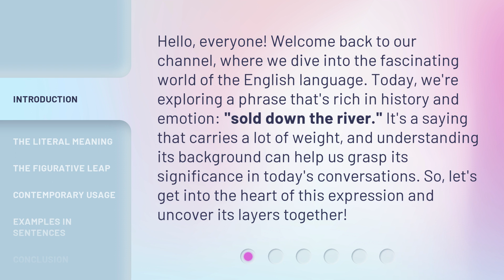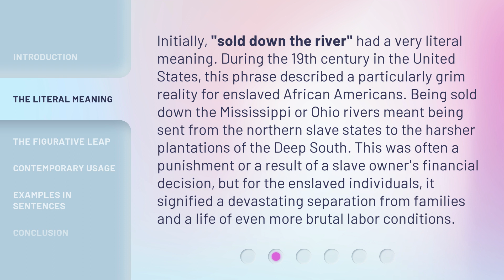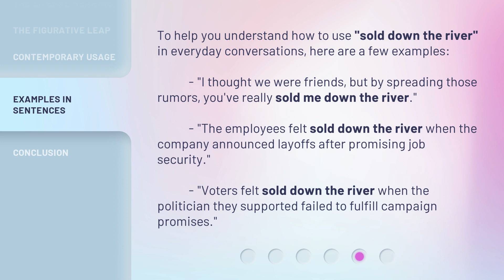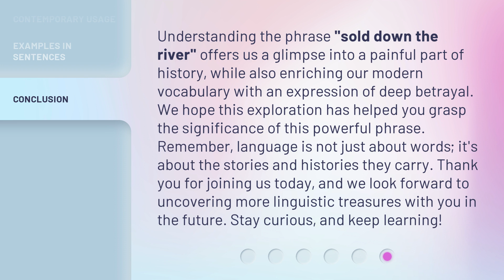Understanding "Sold Down the River": A Deep Dive into its Meaning and Origins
Unraveling 'Sold Down the River': Exploring its Meaning and Origins • Join us on a journey to uncover the true meaning and historical origins of the phrase 'Sold Down the River'. Delve into its significance and unravel the mystery behind this commonly used expression.

00:00 • Introduction - Understanding "Sold Down the River": A Deep Dive into its Meaning and Origins
00:41 • The Literal Meaning
01:19 • The Figurative Leap
01:53 • Contemporary Usage
02:24 • Examples in Sentences